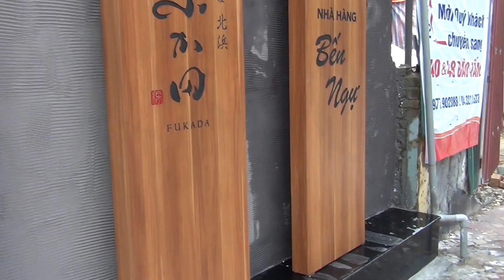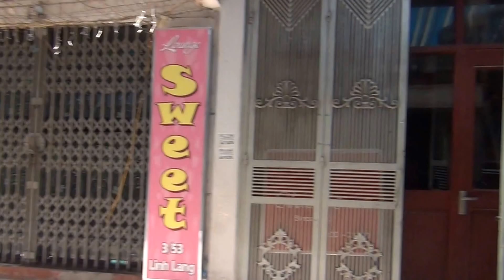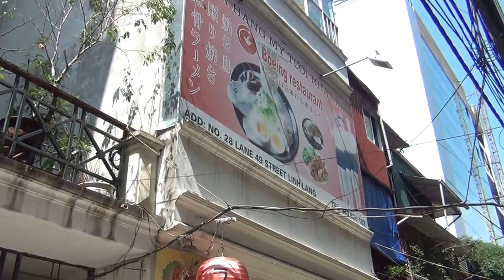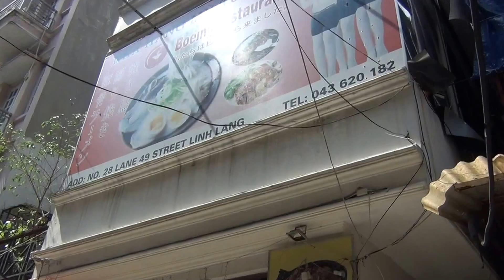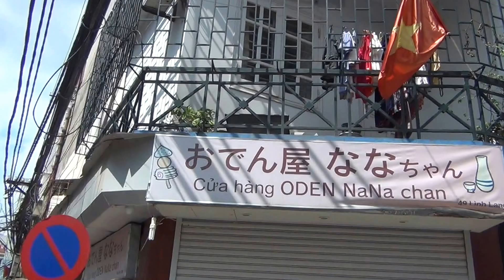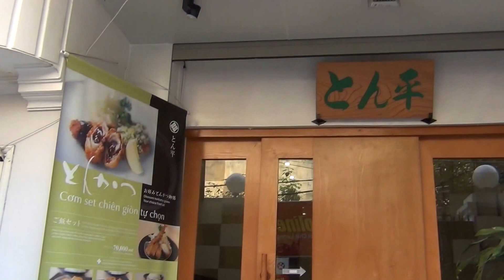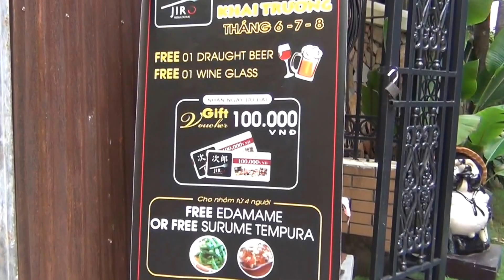Linh Lang通りの店舗物件の相場について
ハノイのKim Maエリアにある歓楽街「Linh Lang通り」。
このあたりは、
・日本食レストラン
・日本食材店
・日本人向けラウンジ店
が密集しています。

DaoTan通りから北に向かって延びている1本道です。
通り沿いはDao Tan通りに近いエリアが1,500ドルから2,000ドル。
北に上がって離れていくと1,000ドル。
分かり易い家賃設定です。

あるお客様へ向けてLinh Lang通りをご紹介させていただく為に撮った動画です。

◎物件の特徴から家賃額・面積などの詳しい情報は、ハノイリビングHPの次の投稿ページをご確認ください。